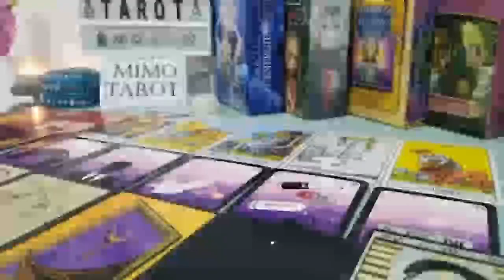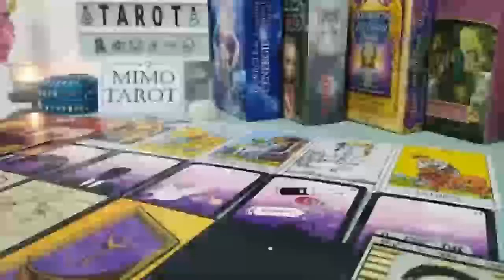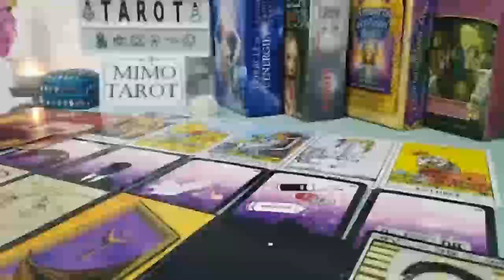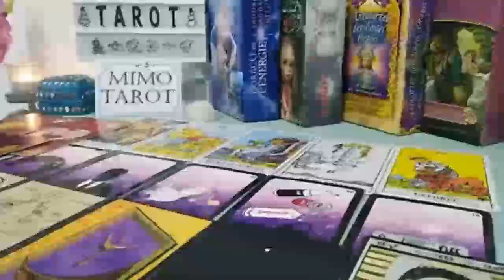Aries Tarot Love Reading They Want to Speak to u !